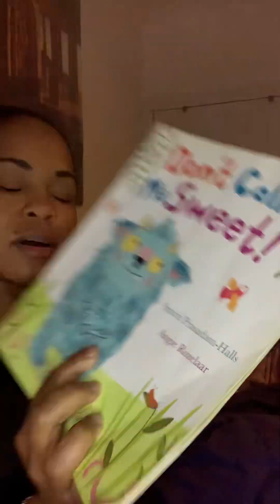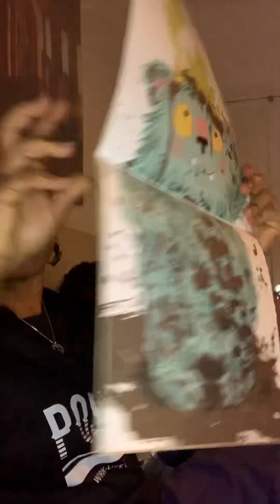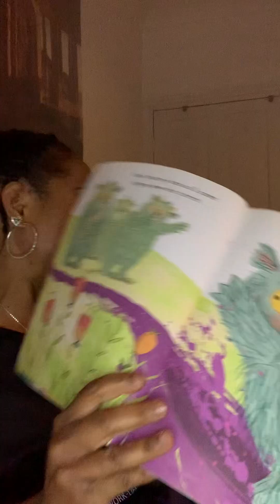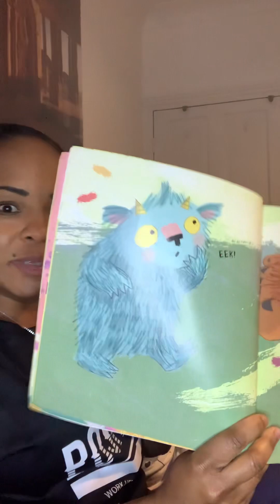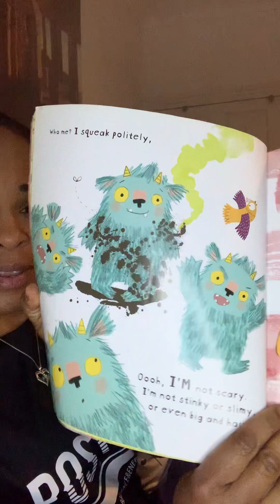Kids book called Don’t call me sweet by Smriti Prasadam-Halls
I do not always have time to read a book to my daughter, nor do I always feel like it, but I try to make the effort to do it often. I started reading books to her from a very young age. She loves books and stories and I hope she grows up to enjoy reading and literature as much as I do.